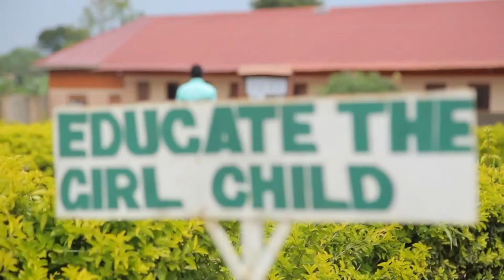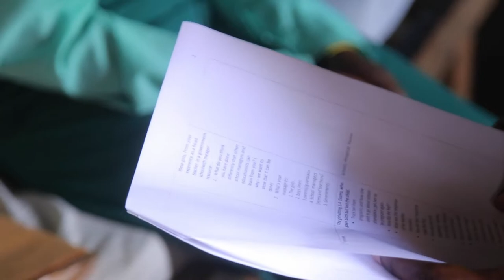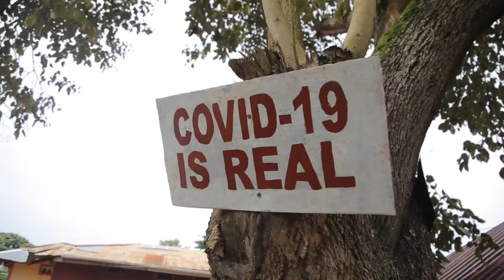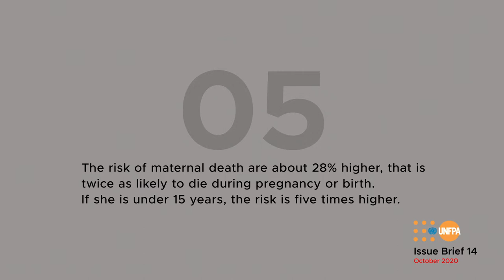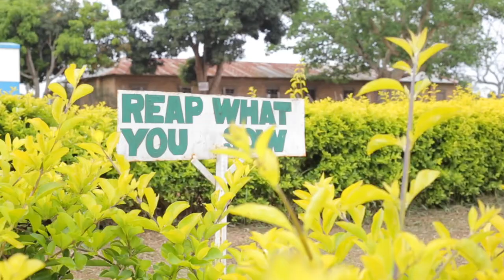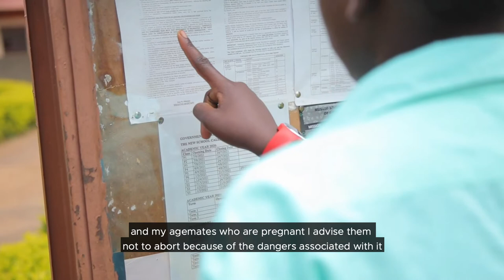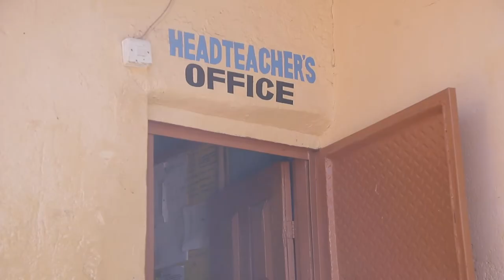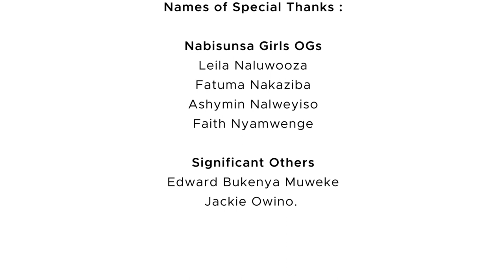Pregnant school girls - GEM- U Documentary